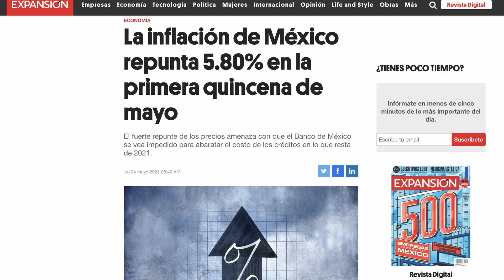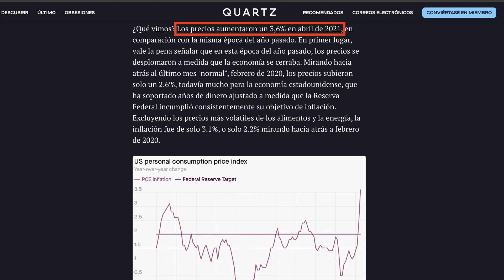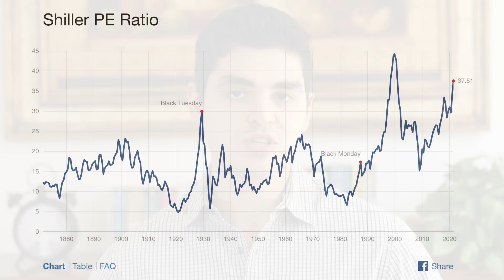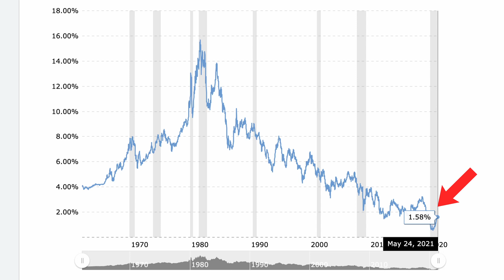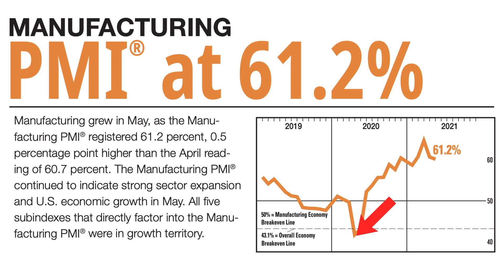¿Es Tiempo de Preocuparnos por LA INFLACIÓN Y UN COLAPSO en la Bolsa? - Mi Opinión para 2021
En los pasados meses hemos estado viendo un incremento considerable en los números de la inflación que el Banco de México y la Reserva Federal en US han estado publicando. Un fenómeno económico que ya nos está afectando directamente porque los precios de los productos y servicios han incrementado y nuestra capacidad de consumo puede reducirse.

También tenemos el problema con la bolsa de valores donde hemos visto correcciones importantes en las empresas de alto crecimiento por toda la incertidumbre de si van a subir las tasas de interés para combatir la inflación acelerada.

En este video vamos a platicar de ciertos factores que debemos considerar para tener un panorama más completo de lo que puede suceder en los siguientes meses y cómo podemos protegernos contra tanta incertidumbre.

0:00 ¿Qué está pasando con la Economía y la Inflación?
4:23 ¿Qué está pasando con las Tasas de Intereses y la Bolsa?
6:00 ¿Habrá un colapso en la bolsa próximamente?